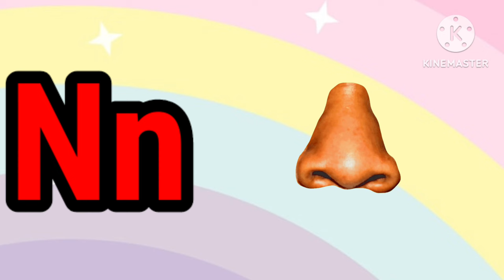PHONICS SONG with TWO WORDS| aforapple atoz aforapple abcdefg